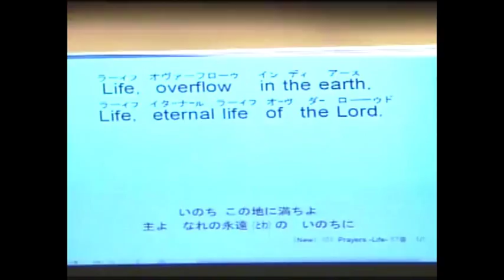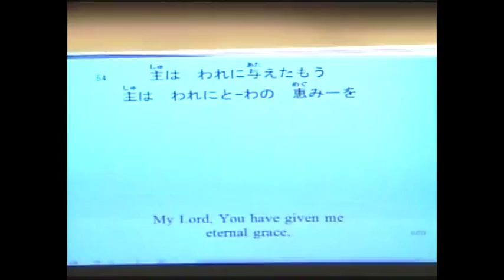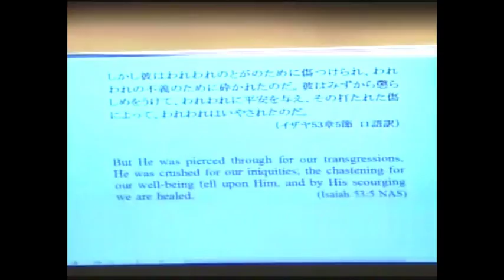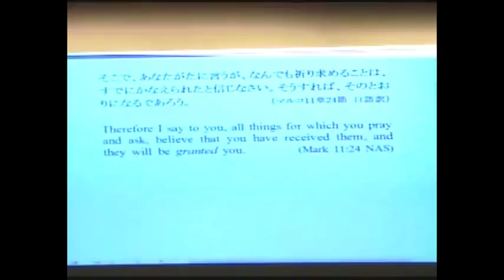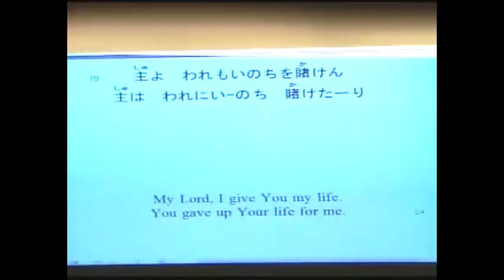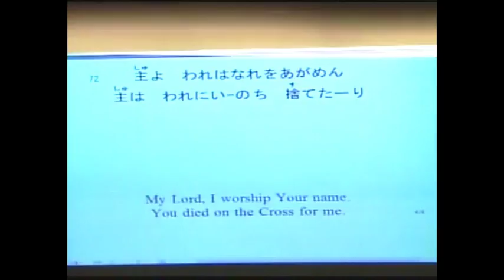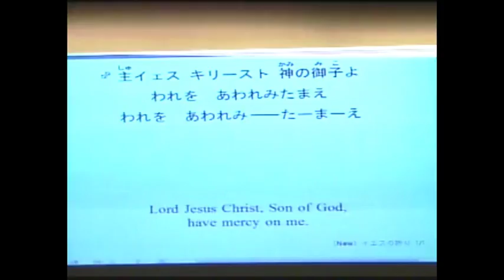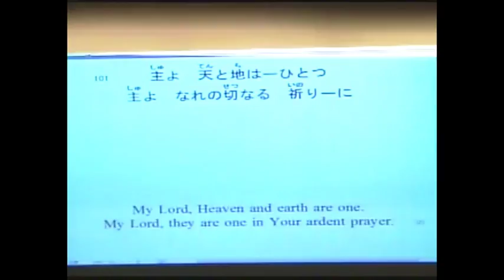子羊の群れキリスト教会 2017年10月15日いやし礼拝「祈り」美津子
【2017年10月15日 いやし礼拝さんびリスト】

1 新曲 　　101の祈り（2）のキリエ・エレイソン
　新曲 　　101 Prayers（2）ーLifeー
　新曲 　　101の祈り（２） －いのち－
2 新曲 　　101の祈り（２） －十字架(A)－
3 新曲 　　101の祈り（２） －十字架(B)－
4 新曲 　　Jesus Prayer　（英語、ラテン語）
　　　　　イエスの祈り
5 (改)仮4　かんしゃ　かんしゃ　かんしゃ（２）
　仮１　　かんしゃ　かんしゃ　かんしゃ（１）献金
6 新曲　　101の祈り(２) －頌栄－